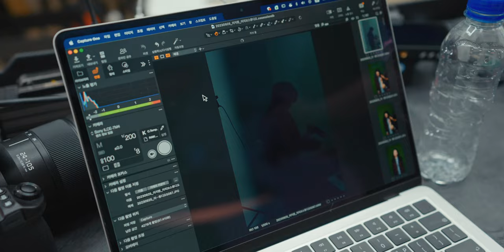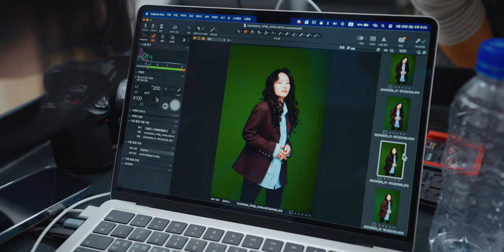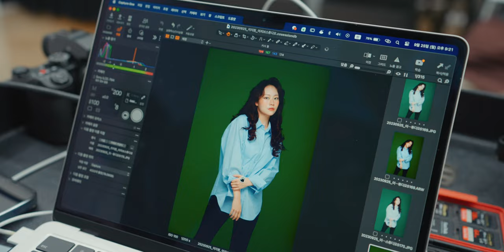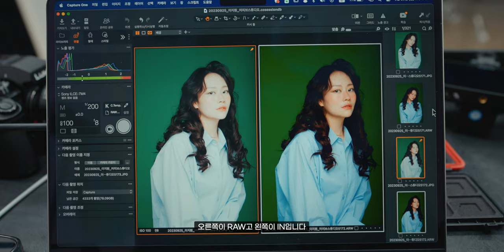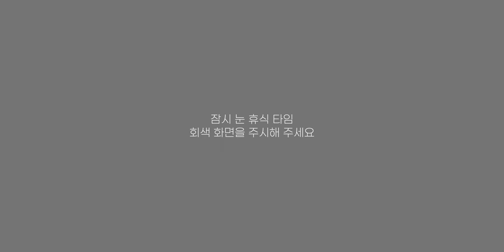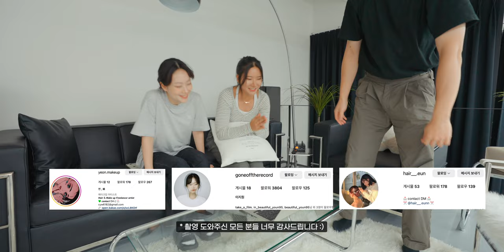캐논 R6m2 vs 소니 A7m4 vs 파나소닉 S5m2 | 피부톤은 누가 진짜일까?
오늘의 결론 : 요즘 카메라 다 예쁘게 잘 나옴

*타임라인

00:00           시작

02:44          사진 비교

06:34          영상 비교

08:21          블라인드 테스트

[Work with]

*Camera
Sony A7S3
Sony A7M4
Sony A7C
panasonic S5M2

*Lens

S PRO 24-105mm F4 S-R24105

*Tripod

*Gimbal

*MIC

Comica -  VM20
Logitech Blue Yeti Nano
Sony ICD-T660
Godox Movelink II M2
Zoom h6
IPhone 11

*Lighting

Godox SL60W
Zhiyun-tech MOLUS X100
Luxpad 43h

*PC

*Editing tools

다양한 모션 탬플릿은 "motionarray"

* 본 영상과 썸네일에는 지마켓산스 BM Dohyeon  사용되었습니다